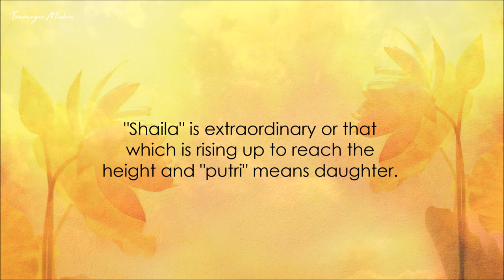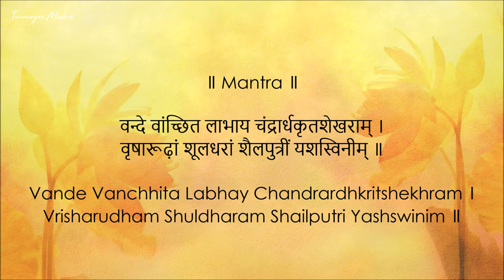Maa Shailaputri | Mantra Jaap | Navratri Pratipada | Day 1 | Tanmayee Mishra | Navdurga Series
Shaila is extraordinary or that which is rising up to reach the height and putri means daughter.

Devi Shailaputri is considered to be the first manifestation of Goddess Durga. The first day of Navratri, dedicated to Devi Shailaputri, is called Pratipada. She carries the trishul (trident) in the right hand and the lotus flower in her left hand. Her vaahana (vehicle) is the bull, Nandi.

Praying to Shailaputri brings strength like a stone; it brings commitment. When the mind is wavering, chanting the name of Devi helps the mind to be centred and committed. It gives us strength, courage, and composure.

Color - Yellow

Vocal - Tanmayee Mishra
Illustration - The Art  of Living

Tanmayee Mishra